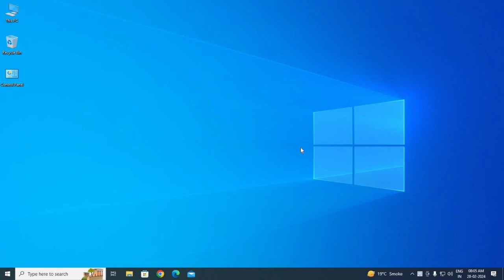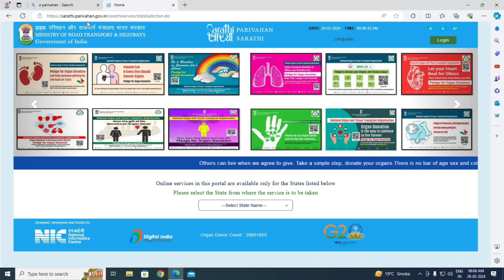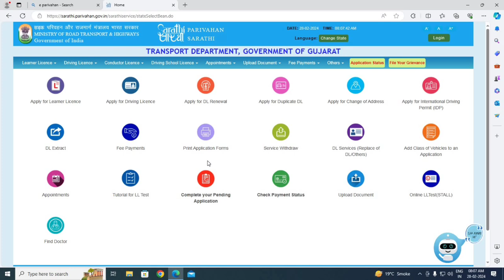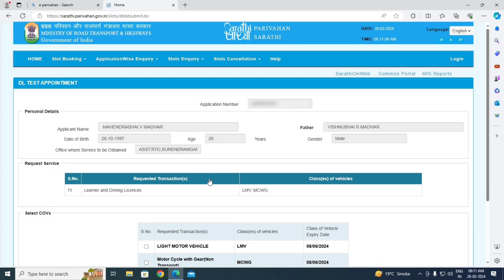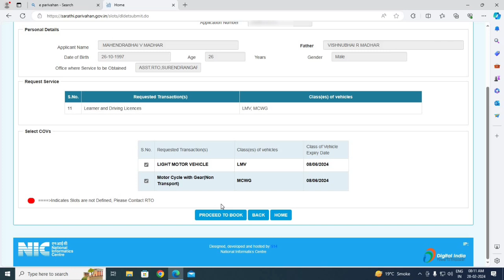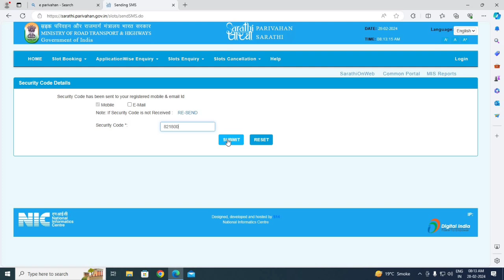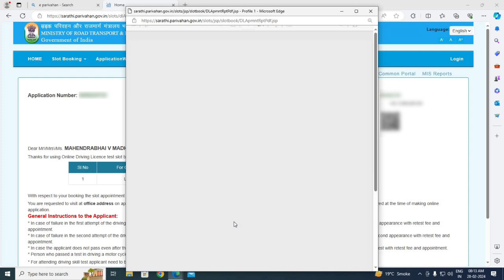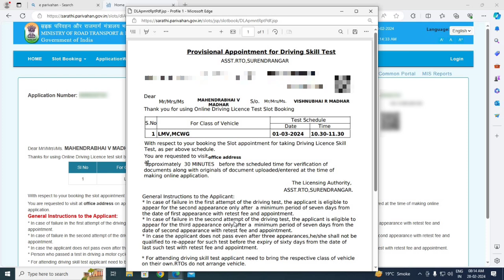Driving Licence Online Appointment in Gujarat-2024 || ડ્રાઇવિંગ લાઇસન્સ માટે ઓનલાઇન એપોઇન્ટમેન્ટ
👇🎧🎧🎧  Keywords for Search out My Video  🎧🎧🎧👇
Driving licence online apply
Driving Licence appointment
Driving licence Gujarat RTO website
RTO gujarat online appointment
parivahan.gov.in learning licence apply online
Driving licence application status
Driving licence Gujarat fees
How can I apply for driving Licence online in Gujarat?
Can I apply learning licence online in Gujarat?
How can I get four wheeler driving Licence online in Gujarat?
How can I check my driving Licence status online in Gujarat?
Apply Driving Licence online in Gujarat

© All Copyrights Reserved to :  Bharat Madhar